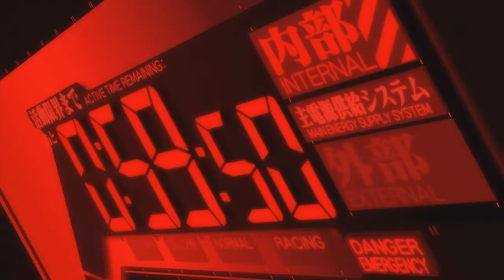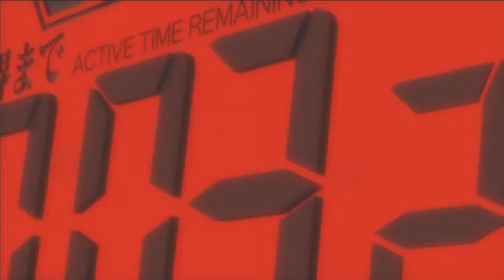[AMV] Fluff and Pink Stuff - Nan Desu Kan 2015 - Finalists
Nan Desu Kan 2015 - Finalists - comedy

Editor : sakuraslight
Anime: Neon genesis Evangelion